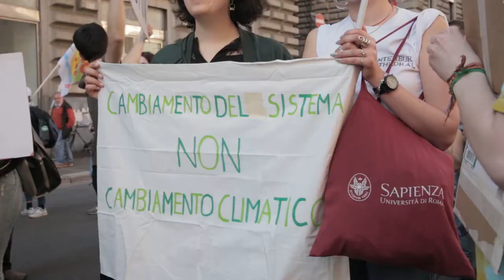Climate (Political Youth 2020)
**SUBTITLES AVAILABLE IN DIFFERENT LANGUAGES**

The challenge of climate change is tossing humanity about. In cities including Berlin, London and Paris, young protesters are taking to the streets to urge their leaders to combat climate change.